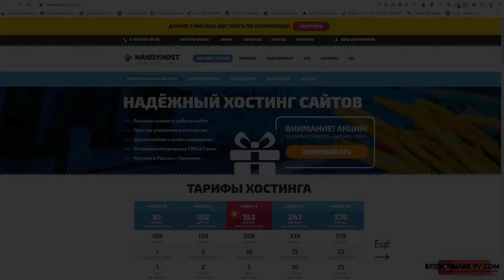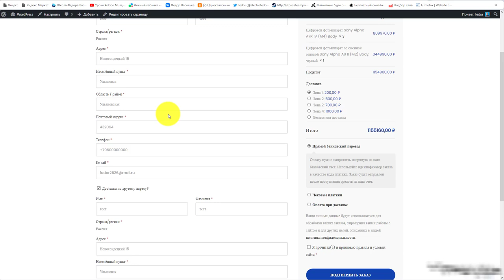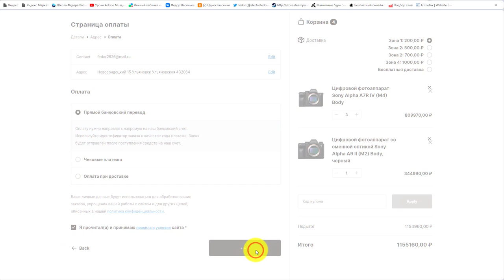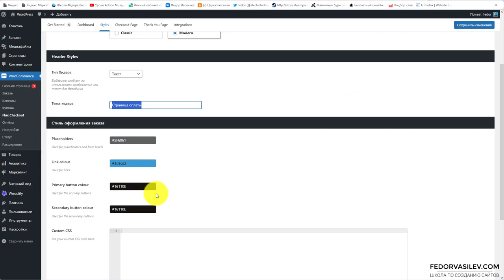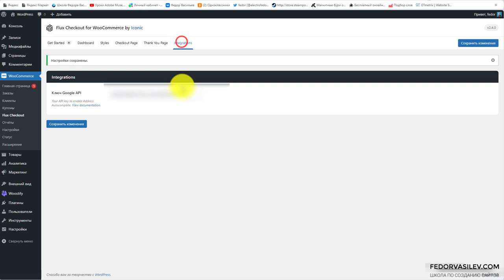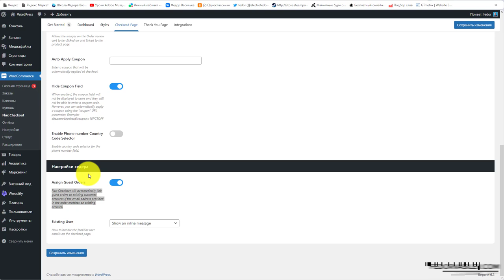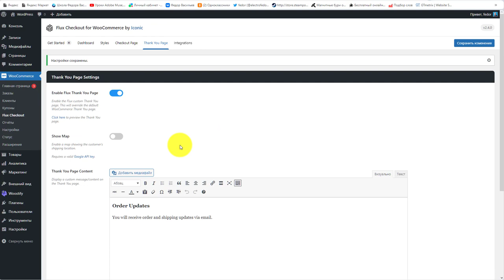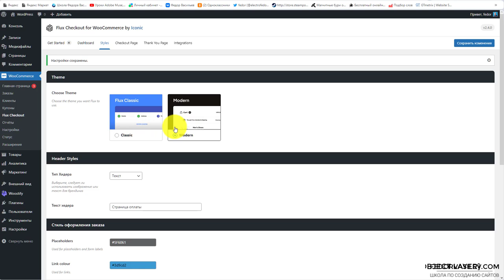Привлекайте больше клиентов с помощью плагина для оформления заказа в WooCommerce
Плаггин разработан для интернет-магазина на Woocommerce, для реализации более превлекательной и функциональной страницы "оформления заказов.
-Замените форму оформления заказа WooCommerce по умолчанию на форму оформления заказа, предназначенную для увеличения числа конверсий.
-Упростите процесс оформления заказа, при желании уменьшив количество ненужных дополнительных полей. Например, компания, купон и отдельные поля оформления заказа.
-Уменьшите отказ от оформления заказа, не отвлекая внимание на странице оформления заказа. Flux Checkout удаляет все заголовки, нижние колонтитулы и боковые панели, чтобы клиенты могли сосредоточиться на оформлении заказа